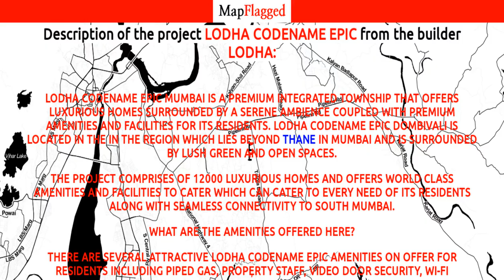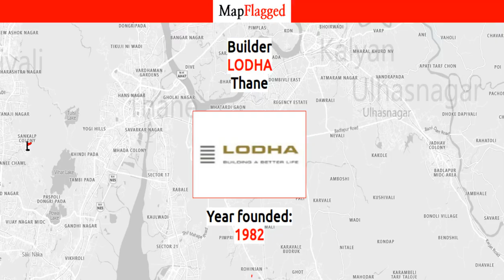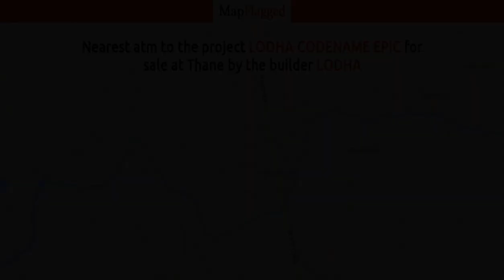Lodha Codename Epic by Lodha | Thane, India | MapFlagged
Lodha Codename Epic Mumbai is a premium integrated township that offers luxurious homes surrounded by a serene ambience coupled with premium amenities and facilities for its residents. Lodha Codename Epic Dombivali is located in the in the region which lies beyond Thane in Mumbai and is surrounded by lush green and open spaces.
The project comprises of 12000 luxurious homes and offers world class amenities and facilities to cater which can cater to every need of its residents along with seamless connectivity to south Mumbai.
What are the amenities offered here?
What are my location benefits at this project?
The Lodha Codename Epic location offers several benefits to residents and offers seamless connection by road and railways services. The Eastern Express Highway is the major accessible road from this project and connects it to all the other important areas of the city. This project is just 20 minutes of the upcoming International Airport, 40 minutes from Mumbai main port, JNPT 8 km from Metro junction.
The project is within easy reach from several reputed educational institutions and leading hospitals like Icon Hospital, Laksh Deep Hospital, New Way Hospitals Navi Mumbai and Wockhardt Hospitals are also well connected to it. Raghuleela Mall, Lake City Mall, Fountain mall, Korum Mall, Eternity Mall and cinema halls like Gopi Cinema Halls, BIG Cinemas along with restaurants and hotels like Fortune Select Exotica, Mango Hotels, Rodas an Ecotel Hotel, The Lalit Mumbai are also easily accessible from this project.
Established in 1980, the Lodha Group is Mumbai's premier real estate developer. The Group is currently developing in excess of 35 million sq. ft. of prime real estate, with over 30 projects in and around Mumbai, from Napean Sea Road to Dombivali. The Group has further extended its promise of luxury living with successful projects in Hyderabad and Pune. Pioneering new trends in the market, the Group introduced CASA by Lodha, offering the mid-income consumer luxury homes within easy reach. The Group also introduced the concept of branded office spaces, with offerings at every level, from world-class corporate offices to large-scale office campuses to signature boutique offices for growing businesses. The Group's tremendous success has been marked by financial investments from the finest global investors, including JP Morgan, Deutsche Bank, HDFC Ventures and ICICI Ventures and State Bank of India.
What are the USPs of the project?

Earthquake resistant structures
Beautiful landscaped gardens
ATM and shopping centre
Laundry and cafeteria
Sewage treatment unit

Following is the detail of Lodha Codename Epic, a project by Lodha

Lodha Codename Epic : Thane, India with the price structure:
3 BHK at 65.18 Lac having area 1305 Sq. Ft.
2 BHK at 57.99 Lac having area 1161 Sq. Ft.
2 BHK at 56.19 Lac having area 1125 Sq. Ft.
2 BHK at 54.40 Lac having area 1089 Sq. Ft.
2 BHK at 46.30 Lac having area 927 Sq. Ft.
2 BHK at 45.40 Lac having area 909 Sq. Ft.
2 BHK at 44.95 Lac having area 900 Sq. Ft.
1 BHK at 40.46 Lac having area 810 Sq. Ft.
1 BHK at 39.11 Lac having area 783 Sq. Ft.
1 BHK at 35.06 Lac having area 702 Sq. Ft.